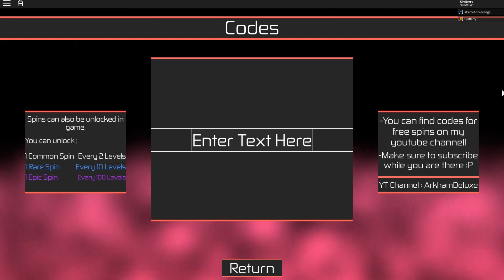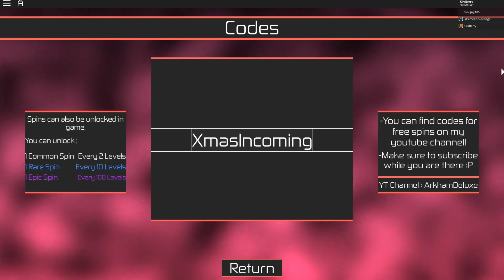EVERY CODE IN ROBLOX HERO'S ONLINE 2019!!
Hello everyone! Today I go over the new game Hero's Online based on My hero academia and we give you all of the codes for the game for so far in 2019!